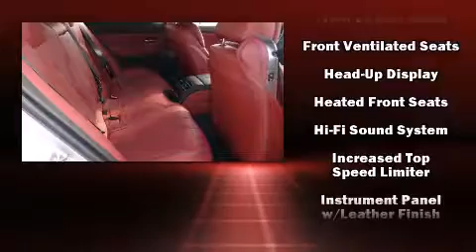2015 BMW 640i in Fort Pierce, FL 34982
4429 S US Highway 1

The 2015 BMW 640i. This 4 door, 5 passenger coupe stands out among competitors in its class! BMW made sure to keep road-handling and sportiness at the top of it's priority list. It features an automatic transmission, rear-wheel drive, and a 3 liter 6 cylinder engine. A turbocharger is also included as an economical means of increasing performance. A wealth of standard features means that you no longer have to sacrifice. Like power windows, mirrors, and seats, delay-off headlights, front and rear reading lights, an automatic dimming rear-view mirror, automatic dimming door mirrors, heated door mirrors, rain sensing wipers, and much more. Everything is where it ought to be, from the dashboard controls to the door locks and window controls. For drivers who enjoy the natural environment, a power moon roof allows an infusion of fresh air. You and your passengers will enjoy the stereo system, which includes a CD player with MP3 capability, steering wheel mounted audio controls, A 20 gigabyte hard drive, and 16 speakers, providing excellent sound throughout the cabin. BMW ensures the safety and security of its passengers with equipment such as: head curtain airbags, front SIDE impact airbags, traction control, brake assist, anti-whiplash front head restraints, a security system, an emergency communication system, and 4 wheel disc brakes with ABS. Electronic stability control ensures solid grip atop the road surface, no matter how challenging the driving conditions. You will have a pleasant shopping experience that is fun, informative, and never high pressured. Stop by our dealership or give us a call for more information.